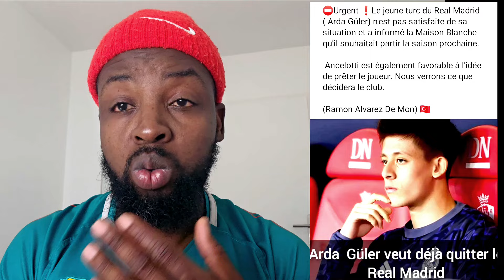Barcelone vs psg mardi /16/04/24 ( arda güler veut vraiment quitter réal ? )